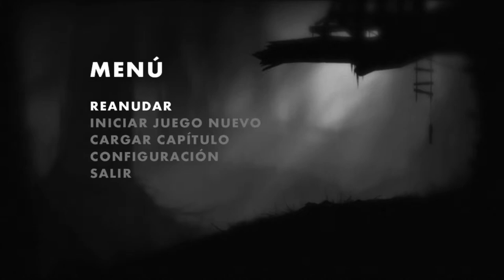I will save you sister!! -Limbo Gameplay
Hi all, as you know on August 02 came Limbo, for I have engraved me to help you in this title.

This is the first part of this game, I'll do it without hesitation, I hope you like it.

Regards,
H11Dark.

.\. /´¯.I.¯`\./
./... I. I..(¯¯¯`\
...I. I. I...¯¯.\...\
...I. I´¯.I´¯.I..\...)